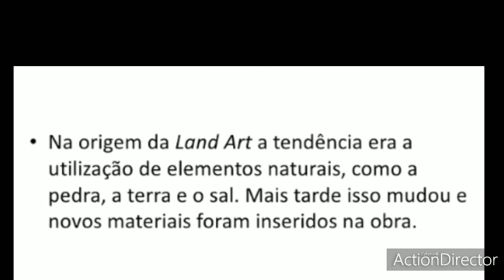Oficina de Land Art na escola.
Guajará Mirim, meio ambiente e arte 2019.